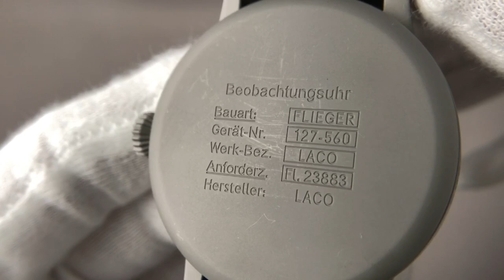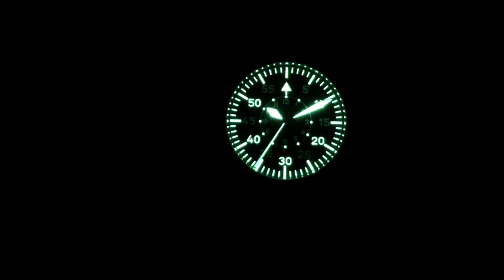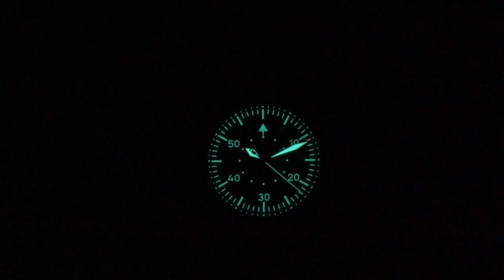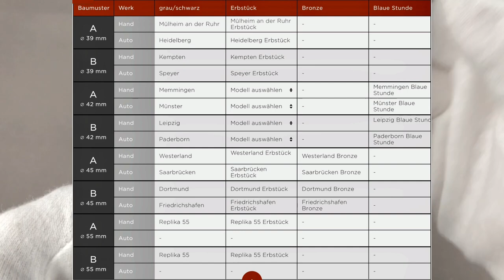DIE originale Fliegeruhr | Laco Flieger - Friedrichshafen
Mit der Reihe Laco Original baut Laco eine historische Fliegeruhr, die weitestgehend den originalen Spezifikationen für Fliegeruhren im 2. Weltkrieg entspricht.

Laco Friedrichshafen bei Amazon

0:00 Intro
0:40 Laco Box
2:14 Die Uhr am Arm und tech. Daten
5:46 FL23883 - Flieger Uhren Spezifikationen
8:54 Nahaufnahmen
12:41 Night Shot
13:30 Varianten, Erbstücke & Preise
15:45 Outro

Amazon Links

*** Uhrenzubehör:
Federstegbesteck mit 4 Einsätzen von Bergeon